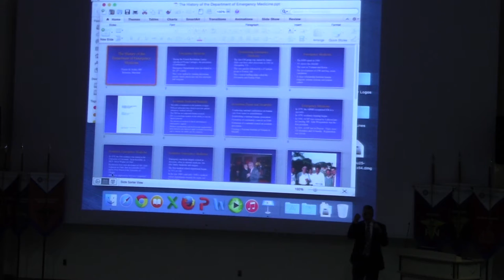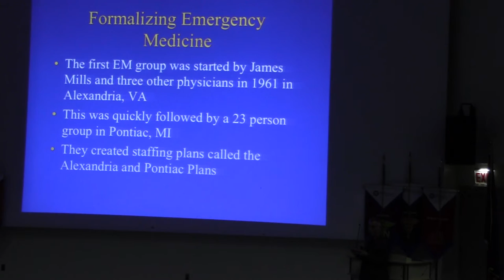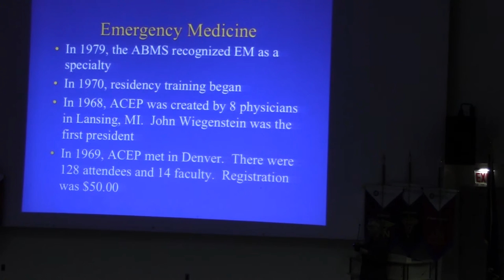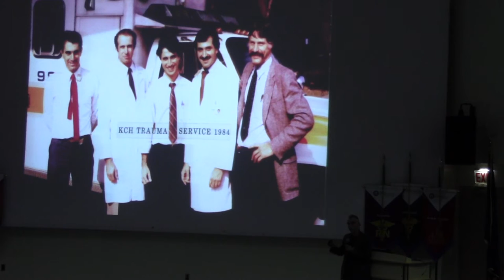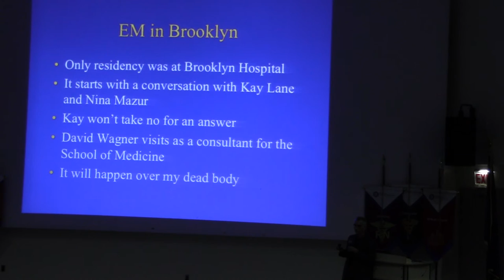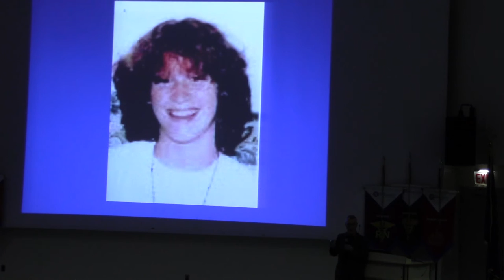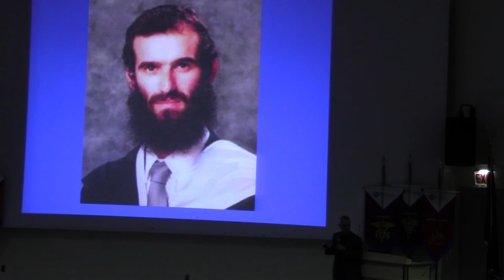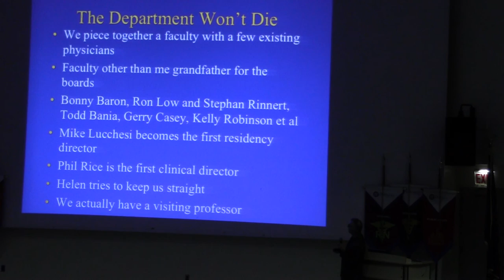Dr Scalea History of the Department of Emergency Medicine